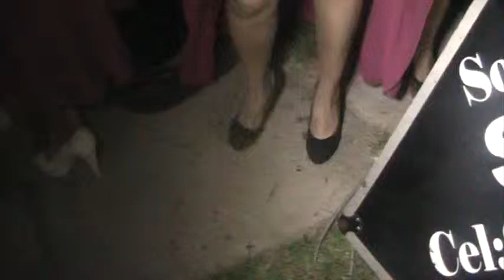CAROLINA CAJUSOL Y JR ELEGANT EN EL CHOSICA FASHION WEEK 2014